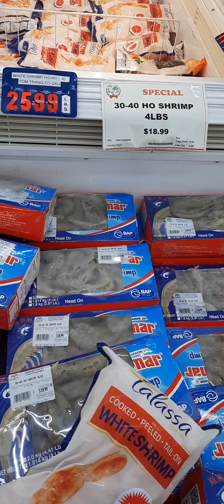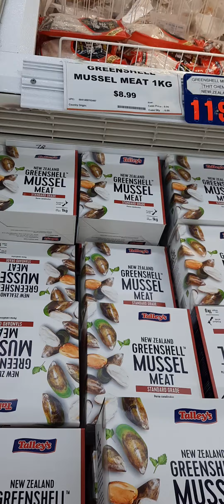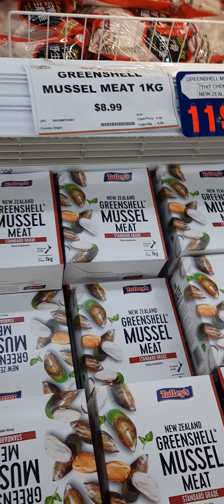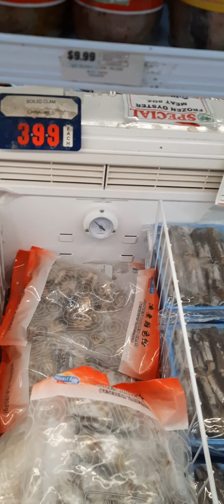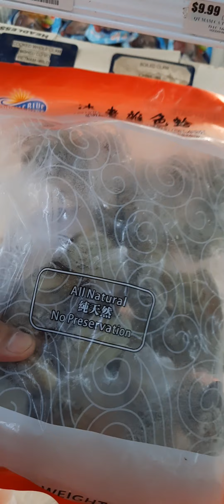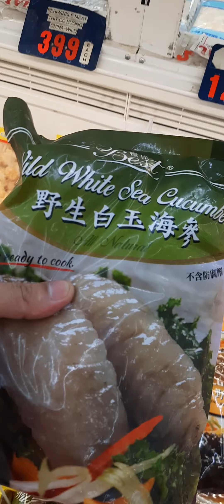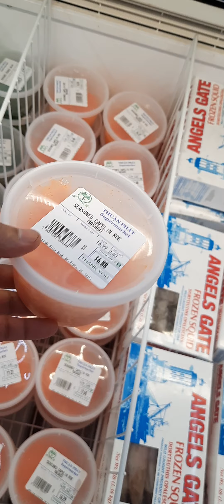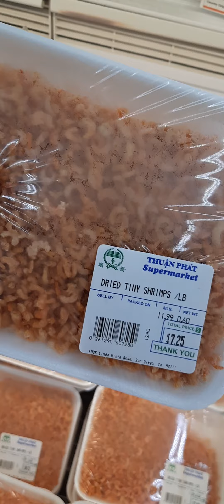Mixto de Mariscos,envoltorios/Seafood Mix Wraps(2)